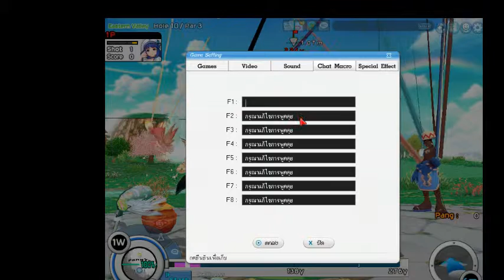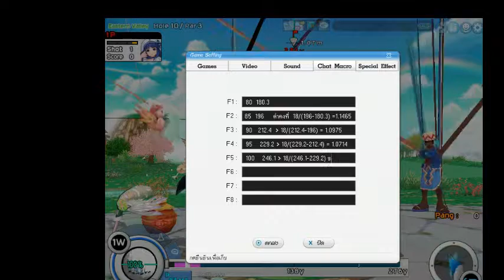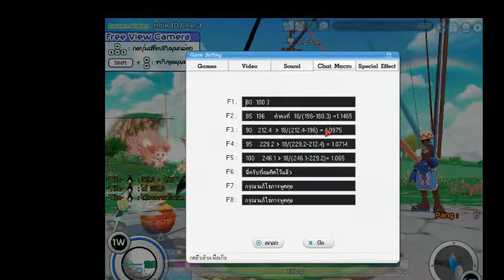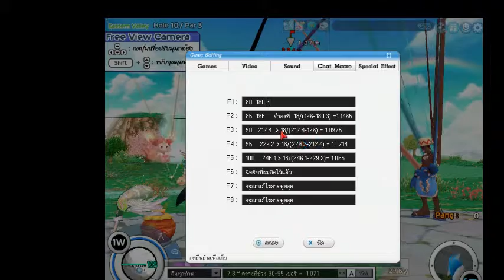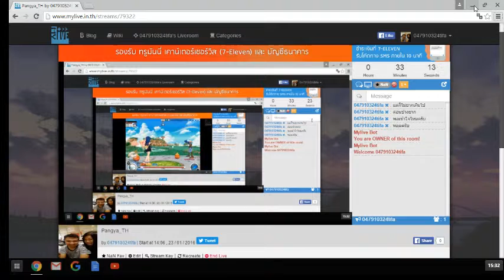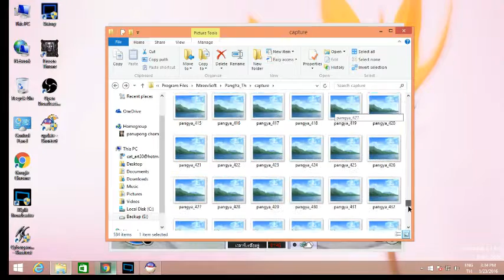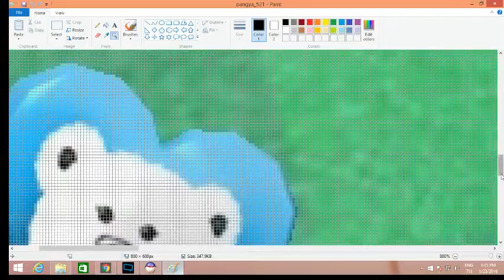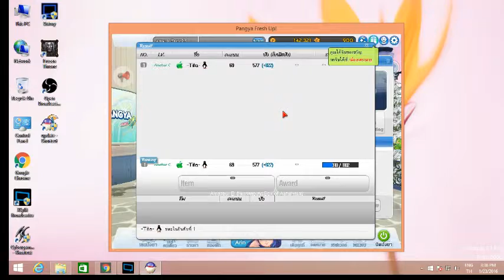Test แรงตีแบบคาลิปเปอร์